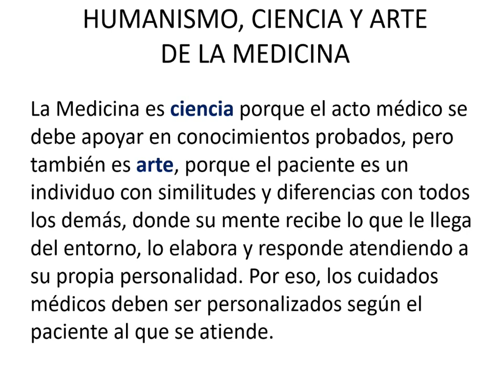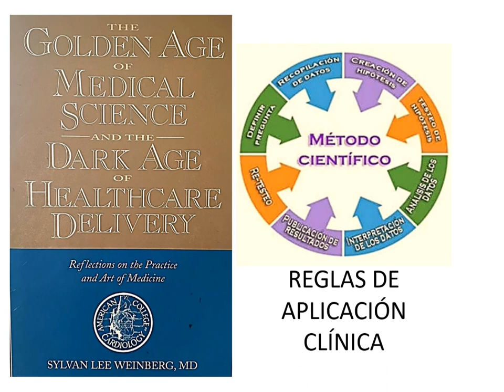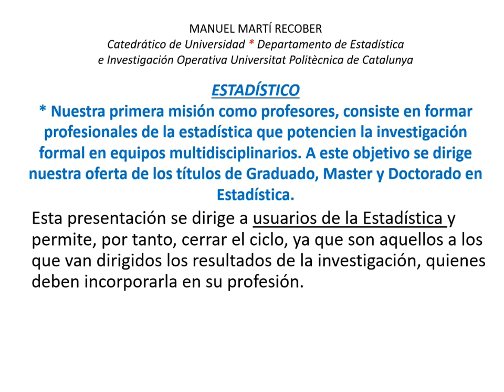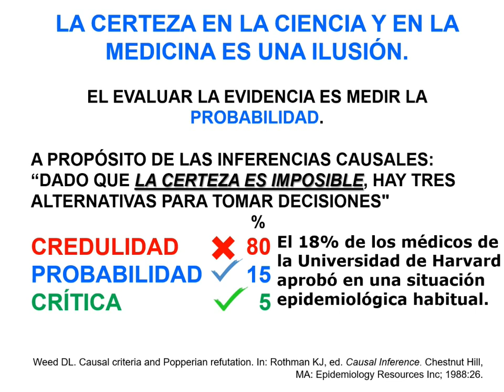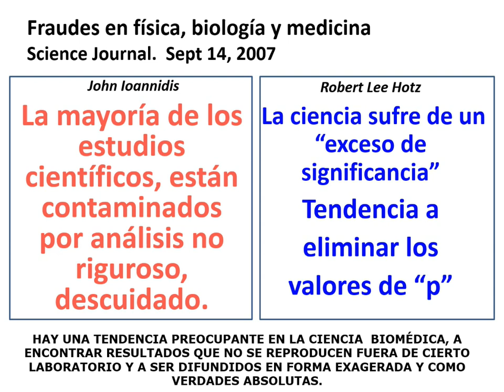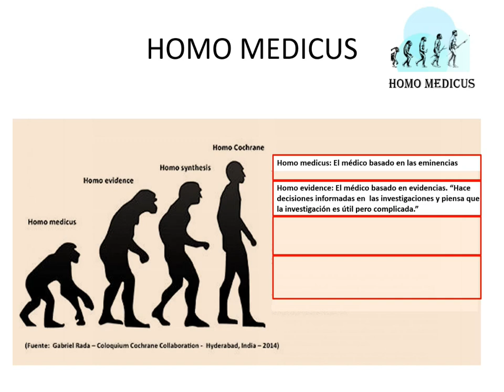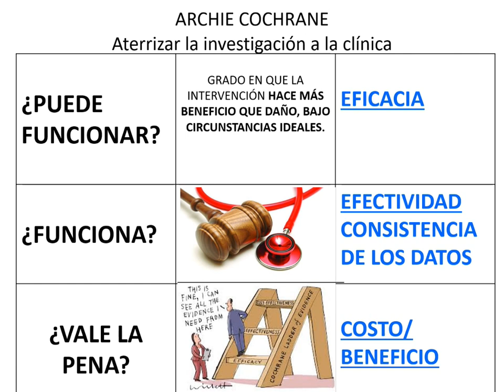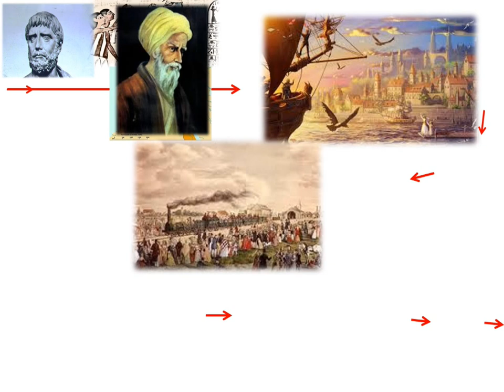Los médicos deben estudiar ciencia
Hay que incluir el estudio del método científico, en el curriculum de las escuelas de medicina